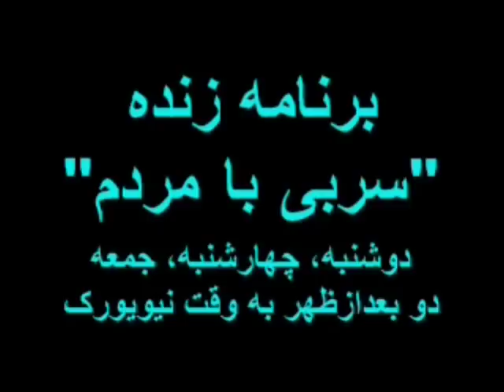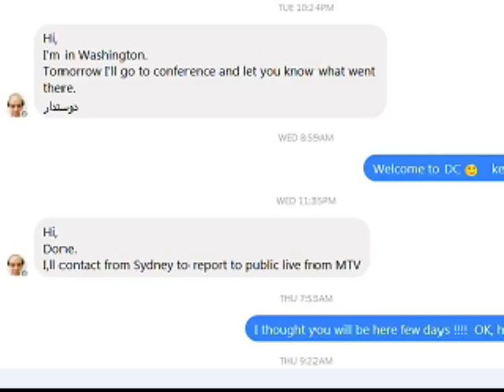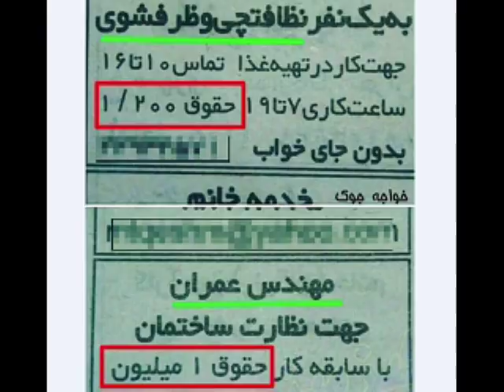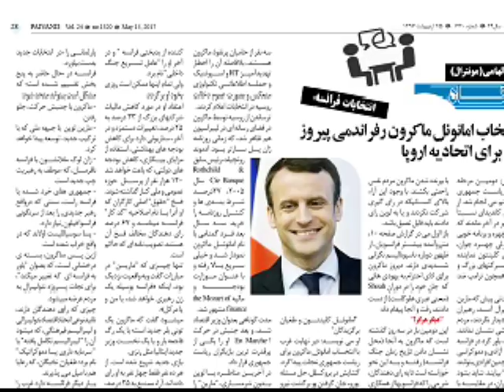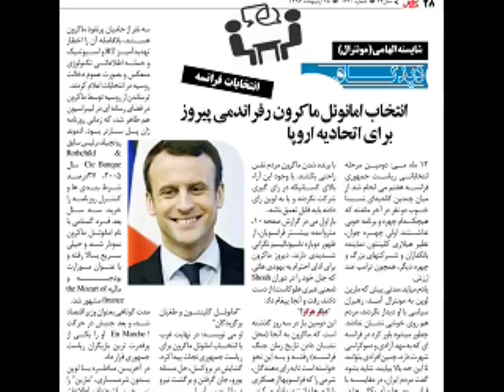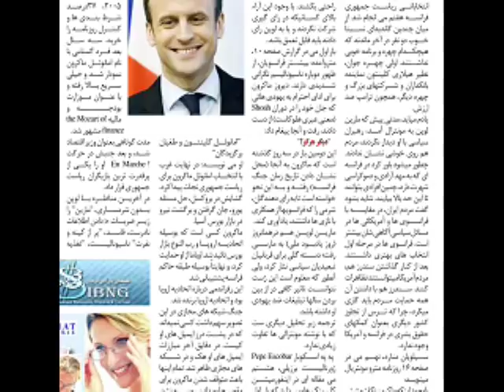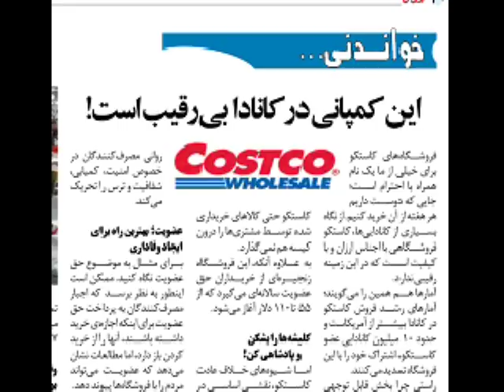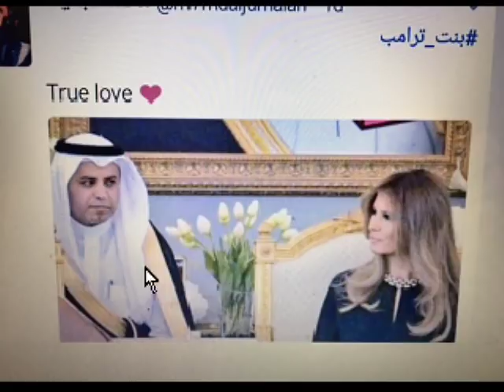Sorbi 2017-05-22 * Persian TV * Mardom TV usa * ​سربی با مردم ​